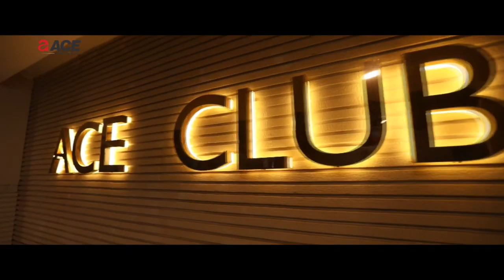Ace Golfshire Designed By Gauri Khan Call or to Receive complete Details